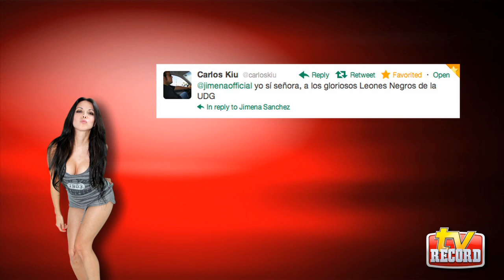Jimena y los Rojos del Águila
Nuestra bella colaboradora ahora es madrina y vocera del equipo de beisbol de Veracruz, así que en este videoblog te da los detalles de su participacion en la liga mexicana